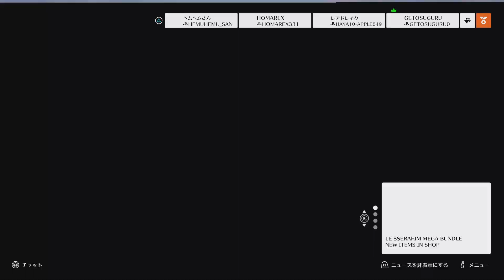ハムにかき回された｜【OW2】